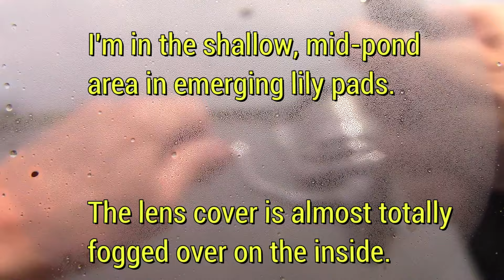Bass - Gills - Cats in the Rain!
In this 11 July 2024 excursion to an MDC pond in Benton County, MO, a variety of lures were used to catch the residents of the impoundment.

Bear Paws Garden Worms (Funky Color) grabbed the top lure award. Other things included a Bear Paws 3.5" "Split Tail", a Z-Man Turbo FattyZ and a Z-Man Finesse FrogZ. "Old School" Renegade curly tail worms did real well on bass. I can't find these purple/pink worms anywhere anymore but will keep looking.

Thankfully, the rainy conditions only lasted a few hours and then the day was really nice.

Rudie Tootie, the famous, seemingly psychic, Papillon trip advisor, makes a cute cameo for his fans.

Thanks to my buddy Sparky for the nice Shimano fishing reel that fell out of his truck. hahaha.